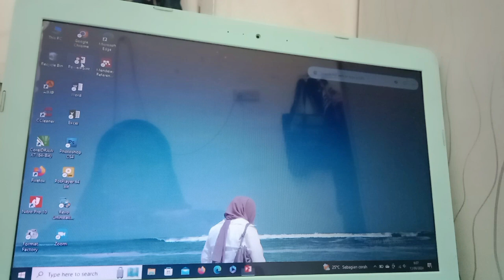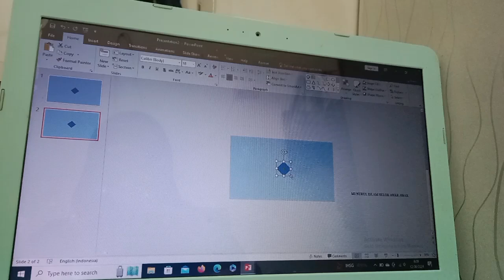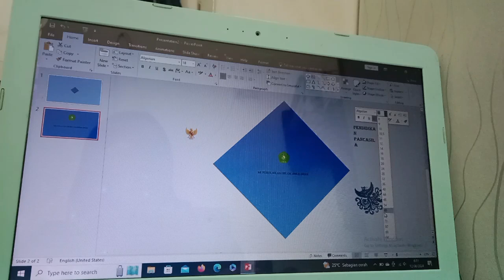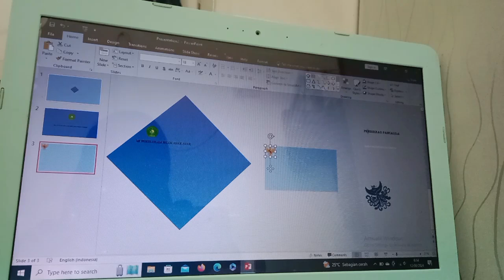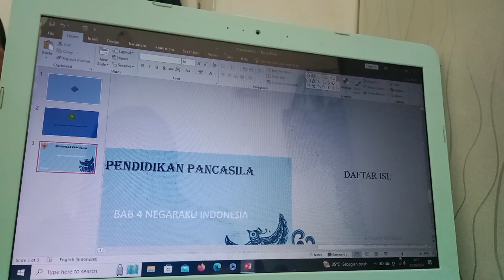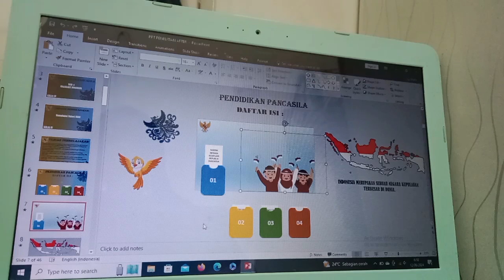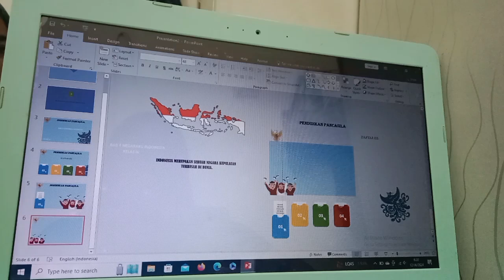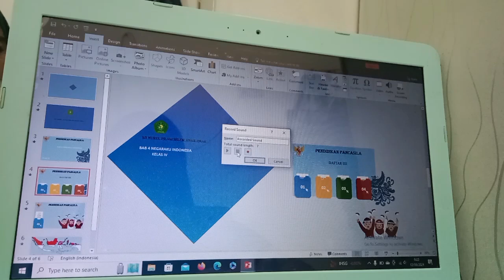TUTORIAL CARA MEMBUAT MEDIA POWERPOINT TRANSISI MORPH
Media ini adalah karya;
Annis Andini Dwi Winanti
(Mahasiswa UIN KHAS Jember)